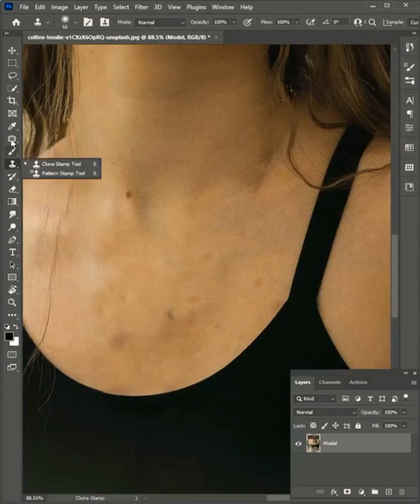Photoshop tutorial remove. necklace